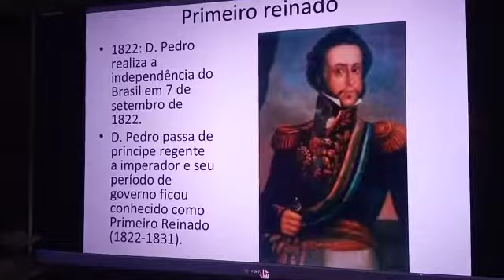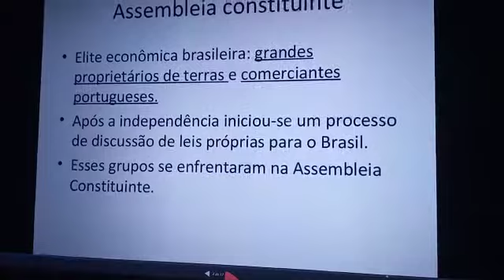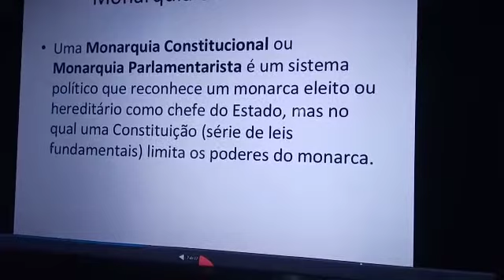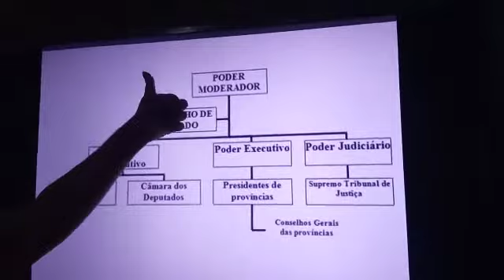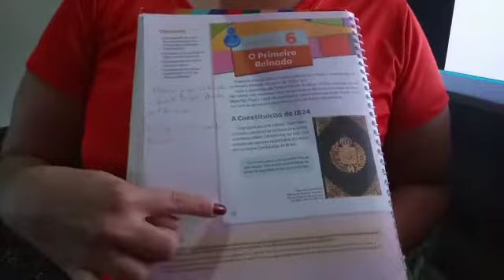Professora Juliana 4° ano Aula dia 29/04 História